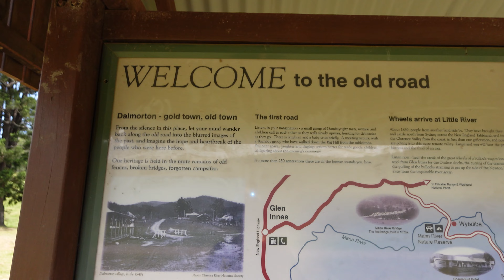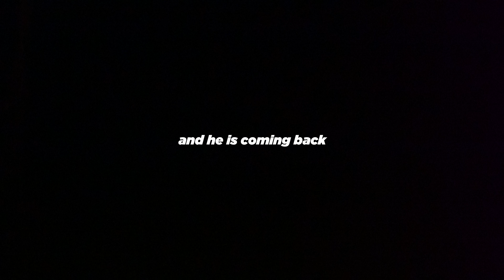We Spent 48 Hours camping in RAINY Northern NSW! But it was WORTH IT!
A surprise weekend getaway for us, to a spot we have never been before. Where we venture into the bushland amidst heavy rain for a truly unique experience! Despite the challenging weather, we explore the lush surroundings, discovering hidden history and cooking up a brisket to die for!

📌 Featured Camping Spot:
Buccarumbi, Northern NSW

Don't miss out on future off-road adventures, DIY projects, and tips for making the most of your 4x4.

📅 Chapters:
00:00 - Intro
01:23 - Exploring the Surrounds
03:33 -  The Brisket Saga
08:27 - 2 Brisket 2 Furious
09:11 - Testing out the Rope Swing
10:04 - Brisket New Dawn
10:40 - The Rain Commences
12:27 - Rescuing the Brisket
13:20 - The Brisket: The Reckoning
17:45 - The Brisket Finale

🤝 Join the Conversation:
Have questions or want to share your own 4x4 adventures?

That one time we went to Straddie!

Thanks for tuning in, and let's keep the off-road spirit alive! 🌄🛣️